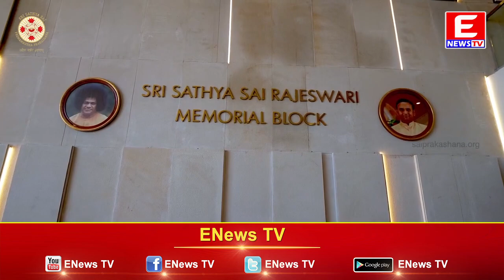ಹೃದ್ರೋಗಿಗಳಿಗೆ ಸಂಜಿವಿನಿಯಾದ ಸತ್ಯಸಾಯಿ ಆಸ್ಪತ್ರೆ..!|ENEWS TV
ಹೃದ್ರೋಗಿಗಳಿಗೆ ಸಂಜಿವಿನಿಯಾದ ಸತ್ಯಸಾಯಿ ಆಸ್ಪತ್ರೆ..!|ENEWS TV||chikkaballapura newsupdate breaking_news breakingnews enews enewstv enewsmedia #